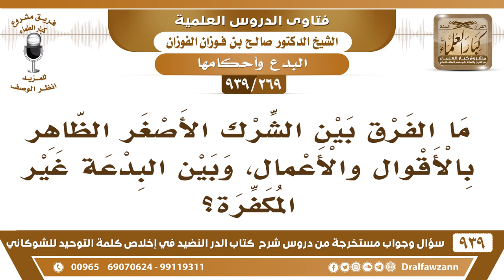[269 -939] ما الفرق بين الشرك الأصغر الظاهر بالأقوال والأعمال، وبين البدعة غير المكفرة؟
-[269 -939] السؤال: ما الفرق بين الشرك الأصغر الظاهر بالأقوال والأعمال، وبين البدعة غير المكفرة ؟
الجواب: البدعة لا شك أنها شنيعة لكنها أخف من الشرك، ولكنها شنيعة ومردودة.
للاشتراك في قناة الشيخ صالح الفوزان

للاستفسار والإقتراحات والدعم
رئيس الفريق
لمشروع كبار العلماء